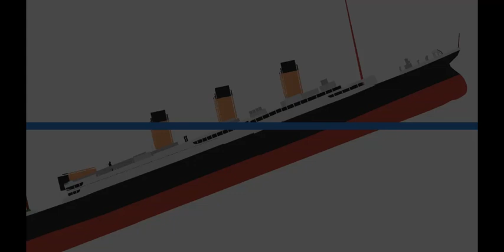random breakup animation because I was bored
model is by WYZ